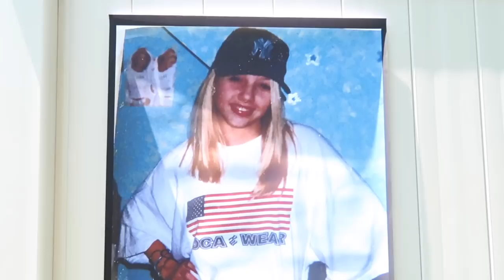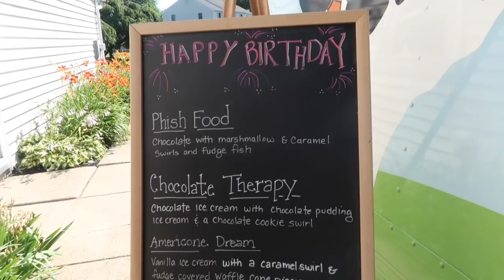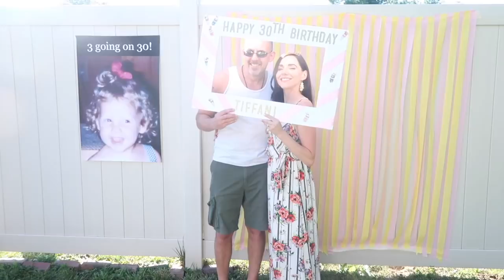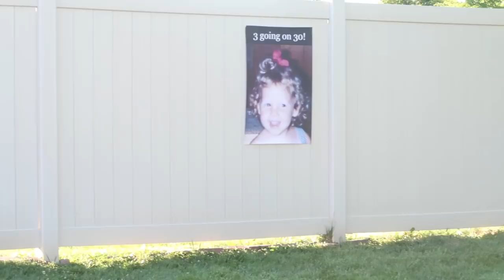HE BOUGHT ME AN ICE CREAM TRUCK // BIRTHDAY VLOG // BEAUTY AND THE BEASTONS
BEAUTY AND THE BEASTONS BIRTHDAY VLOG! HE BOUGHT ME AN ICE CREAM TRUCK! 30TH ICE CREAM THEMED BIRTHDAY PARTY FOR THE PREGNANT LADY!

Carter, Tanner, & Ella’s instagram: @beaston_babes

My birthday dress
My B necklace
Water Balloons

My necklace in this video

♡Cleaning Products♡
Free Mrs. Meyers Cleaning Products
My Vacuum
Steam Mop
O’Cedar Mop
Method Grapefruit
Method Sea Salt & Lime
Microfiber Towels

♡Bathroom♡
Bath toy storage
Bath mat
Glass shelf (similar to mine)
White shelf

♡Bedroom Decor/Furniture♡
TV Stand
Night Stands
Curtain rods
Mirrors: Homegoods

Curling Wand

♡Baby/Toddler♡
grass drying mat
our baby monitor
crib aquariums
Tanner's toothbrush
Carter's toothbrush
sippy cups
sound machine
snack cups